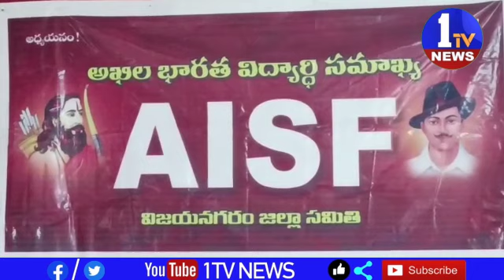ఏఐఎస్ఎఫ్, టిఎన్ఎస్ఎఫ్ విద్యార్థి సంఘాల పిలుపు